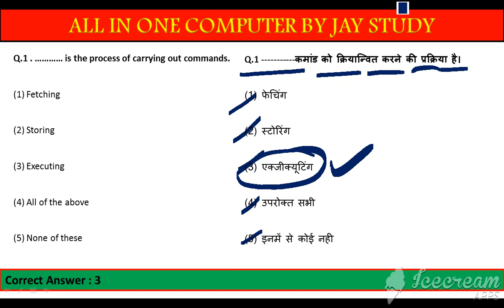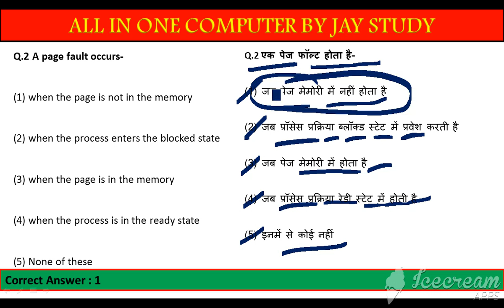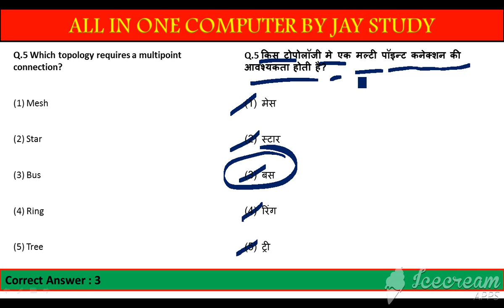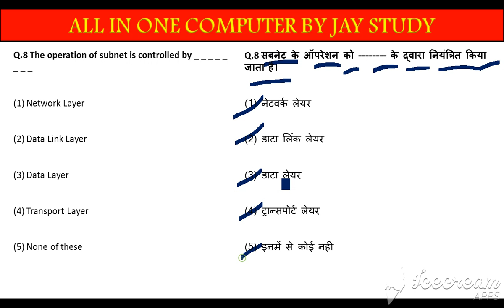All In One Computer Part 14